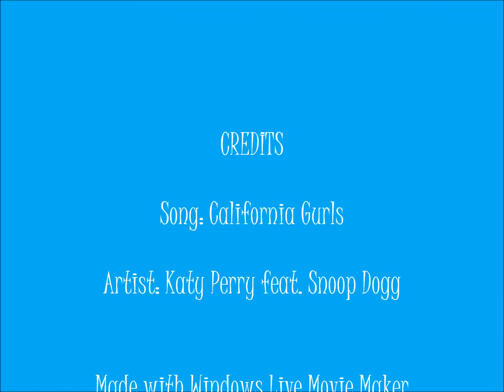West Coast! (American Manatees Part VII)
The manatees finish of their tour of the USA with a visit to the west coast.  Enjoy! :3
Song: California Gurls